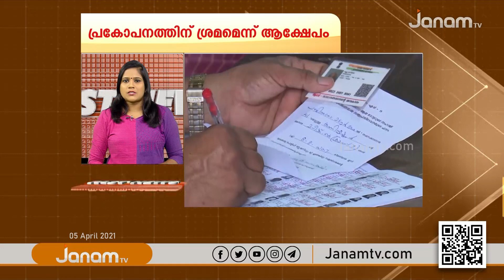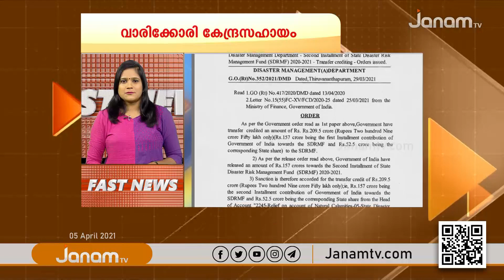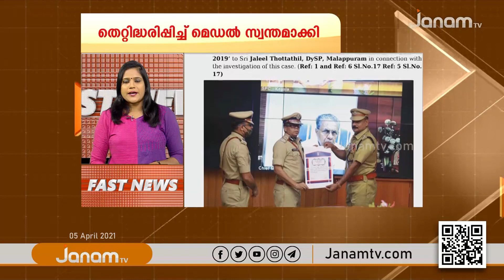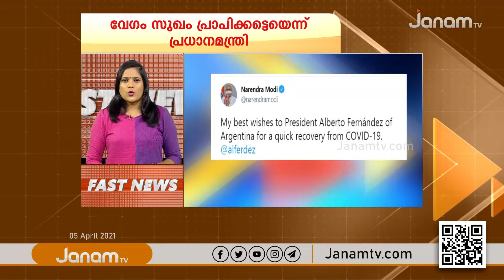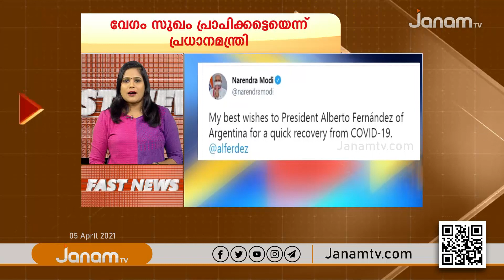FAST NEWS @ 9.30 AM | 5 APRIL 2021 | JANAM TV